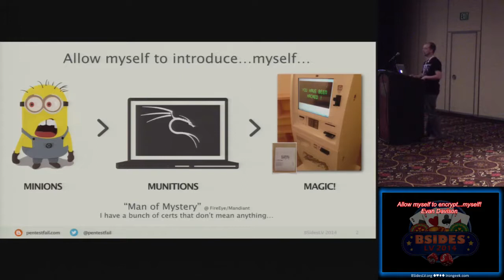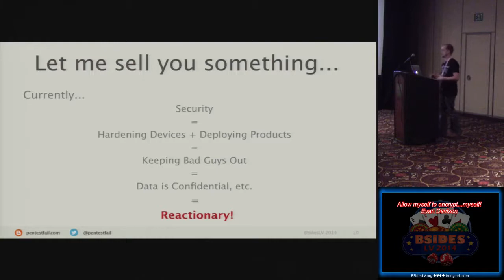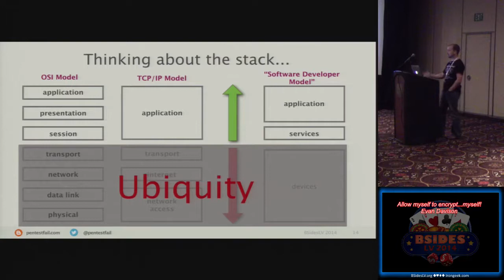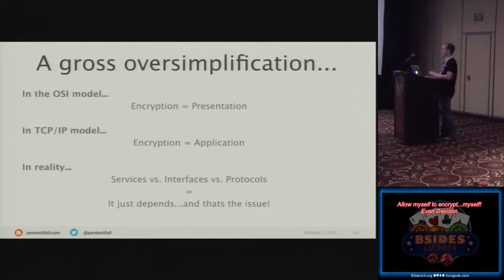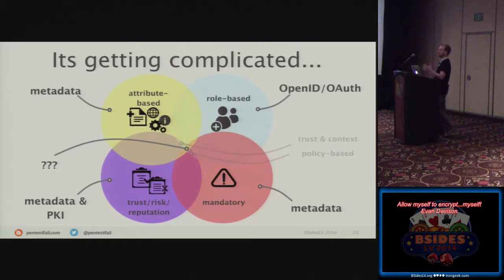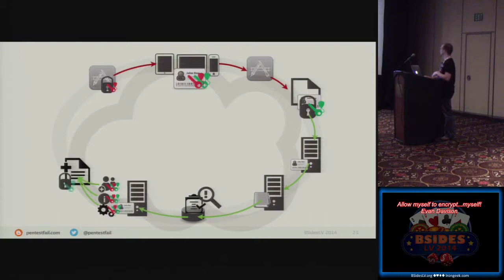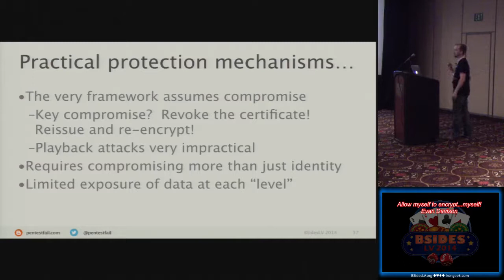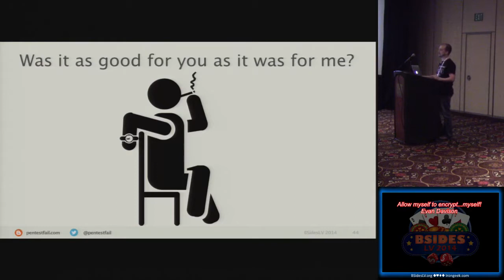bg02 allow myself to encrypt myself evan davison